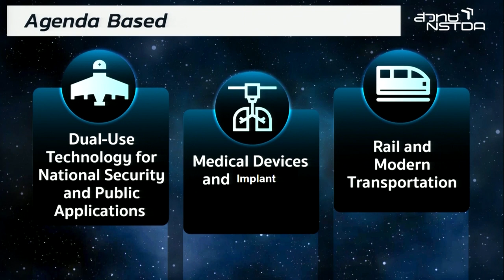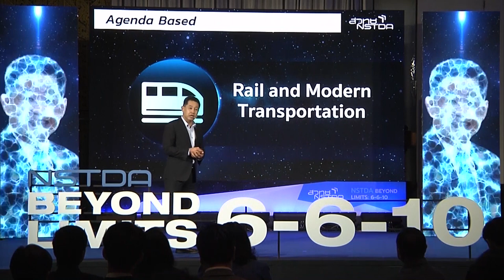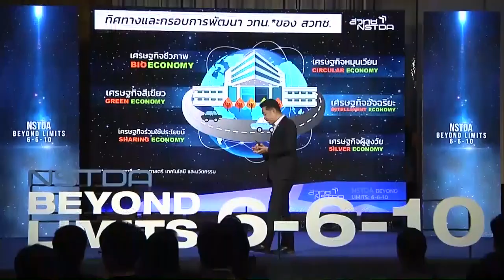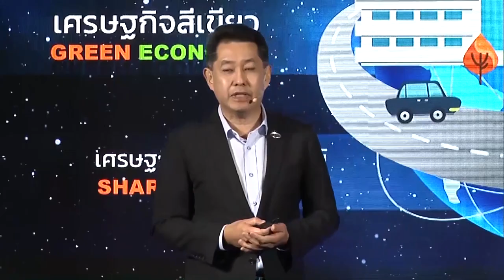Agenda Based และสรุปทิศทางการพัฒนา วทน. ของ สวทช. ปี 2562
การบรรยายในหัวข้อ "Agenda Based และสรุปทิศทางการพัฒนา วทน. ของ สวทช. ปี 2562" โดย ดร.ณรงค์ ศิริเลิศวรกุล ผู้อำนวยการ สวทช. ในงานแถลงข่าว NSTDA Beyond Limits : 6-6-10 “ติดปีกอุตสาหกรรม นำนวัตกรรมไทยสู่สากล” วันพฤหัสบดีที่ 13 ธันวาคม 2561 เวลา 09.30 – 14.00 น. ณ ห้องกมลทิพย์ 3 ชั้น 2 โรงแรมเดอะสุโกศล กรุงเทพฯ